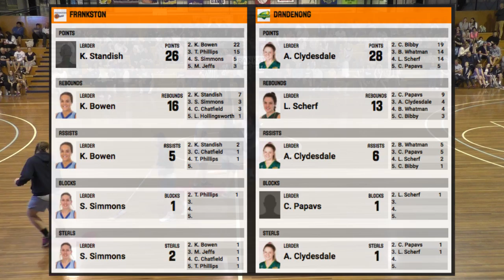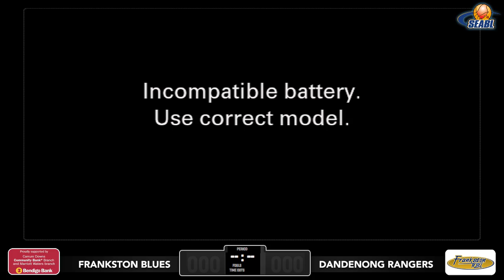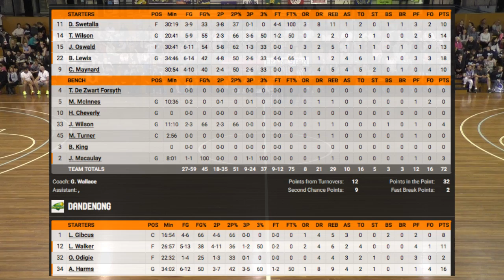SEABL 2016 Rd. 4 ANZAC Day Eve Games - Frankston Blues v. Dandenong Rangers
Hosts: Paulo Kennedy & Steve Blackley

SEABL Preview:

"Tenaya Phillips playing against her old team will be an interesting side plot of what looms an import clash for both teams. Frankston are 2-2 after splitting Round 3 and Phillips is one of three players averaging double-figures behind the front court duo of Kayla Standish and Kelly Bowen.

Dandenong are 2-1, suffering their first loss of the year last weekend to Kilsyth in a sign that they are perhaps not as dangerous as they were in 2015. Lauren Scherf has the size to battle with Standish under the rim while the veteran Papavs has the nouse to match it with Bowen."

SEABL Preview:

"Sitting last in the East Conference with a 1-3 record, Frankston have bitten the bullet by cutting import Ishmael Hollis and replacing him with Corey Maynard.

The signing may leave the Blues vulnerable in the front court which is a concern as Daequon Montreal, Lucas Walker and Chuck Long are all strong forwards whose athleticism and power in the paint could rattle the Frankston side."